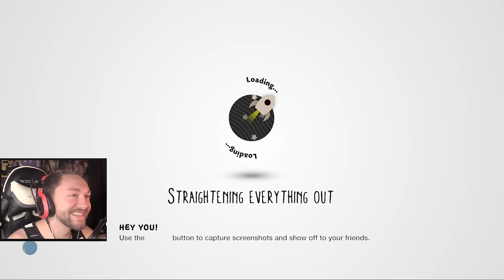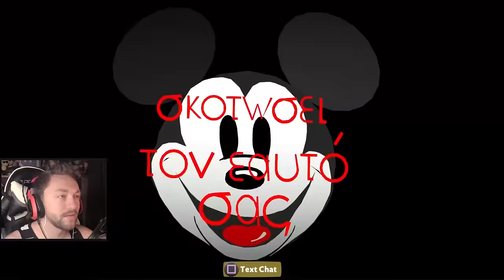EVIL MICKEY IS BACK! | Little Big Planet 3 Multiplayer (98)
Two more Abandoned By Disney maps!